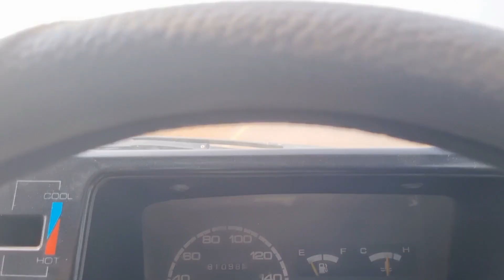Peanut Moongphalli Kha ker Maza A Giya Village Mein My Village Life Vlog by Mr Pakistani hacker